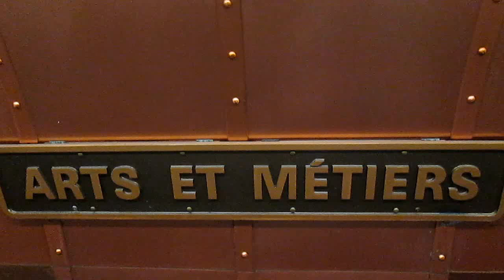RATP Métro MP59 sur ligne 11 à Arts et Métiers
(EN) RATP Paris Métro MP59 arriving and departing on Line 11 at Arts et Métiers Station. Filmed on 13th December 2014.

(FR) RATP Paris Métro MP59 arrivée et au départ sur la ligne 11 à la gare Arts et Métiers. Filmé 13 décembre 2014